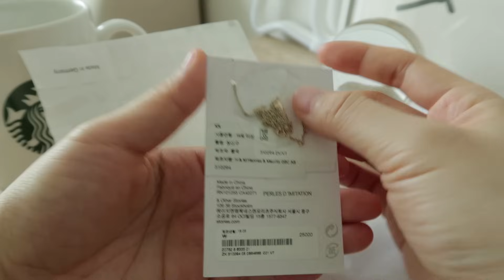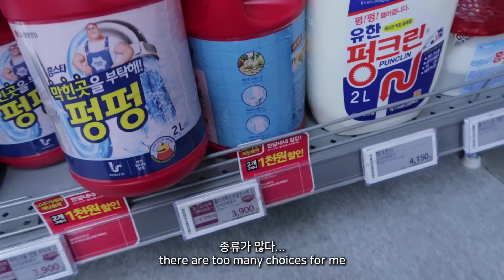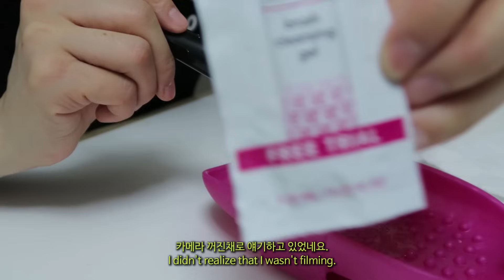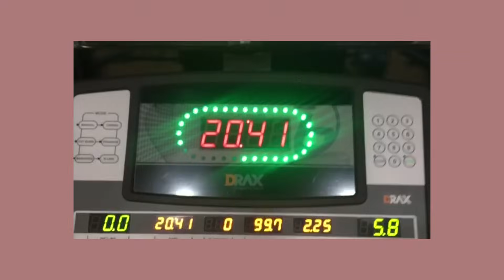#60 Vlog IEngI 목걸이, 밥, 바나나 젤리, 브러쉬 세척, 혼자 수다떨기 I 김갈릭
📸 CAMERA: Canon g7x X mark2

안녕하세요! 오늘은 오랜만에 영어 브이로그 찍어봤어요.
최근에 엄마폰(갤럭시)로 제 영상을 봤었는데,
아이폰보다 훨씬 더 피부가 적나라하게 드러나더군요?!
충격받아서... 와우... 이번 영상에서는 얼굴을 좀 덜 드러냈어요 ㅋ.ㅋ 세상에 갤럭시 화질 무엇
더보기란 쓰려고 영상 확인하다보니, 저때 먹은 불고기 남은 게 아직 냉장고에 있다는 걸 깨달았어요. 내일 먹어야겠네요. (아무말)
그리고 버터에 아무야채나 볶다가 굴소스랑 스리라차 소스 좀 넣어서 익히면 짱맛있어요.

Hey guys! I'm finally here with another English vlog.
I recently saw my video on mom's phone, which is galaxy, and
I realized that my skin showed even clearer than iphone's screen.
so I didn't show my face here as much because... I was shocked lol
frying any veggies with butter and adding oyster and sriracha sauce makes a good  dish!

1. IAB 그레이 후디(사이즈L)
2. IAB 쿨그레이 후리스(사이즈M)

목걸이: 앤아더스토리즈 (IFC 몰에서 구매했는데 공홈에는 없어서 링크를 못 걸었어요!)
→ 브러쉬 엄청 깨끗하게 세척 잘 됐어요! 힘 안들이고 슥슥 쓰기 좋은 듯 해요.

+이 영상은 광고가 없습니다.

🎼Music
1. Guess I'm staying indoors
all music by Culpeo